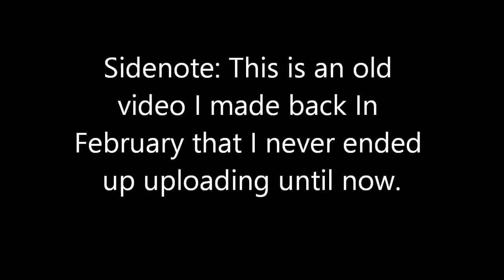BNSF Train at Junction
This is an Old Video I made back in February and kinda forgot about. Hope you enjoy!